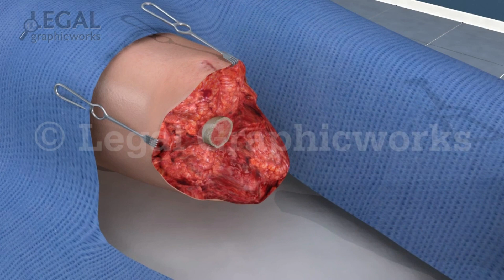Prosthetics possibilities 41 | Prosthetic leg | Prosthetic arm | Cyborgs World